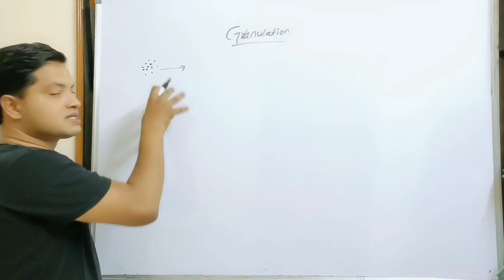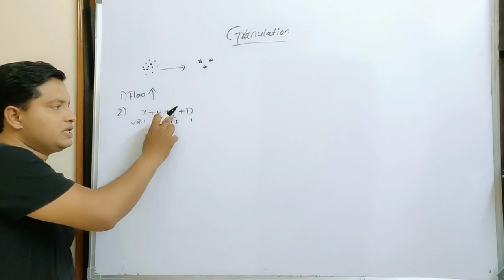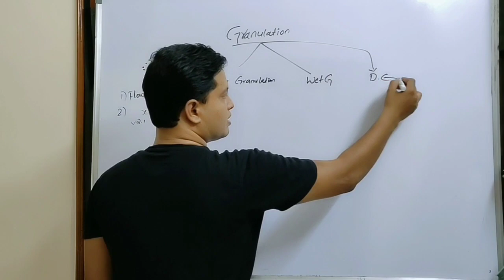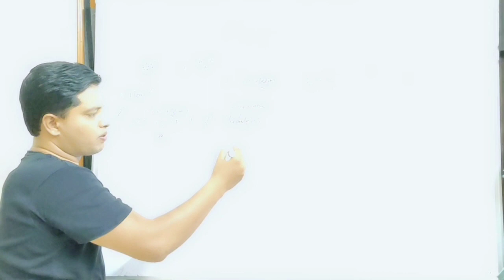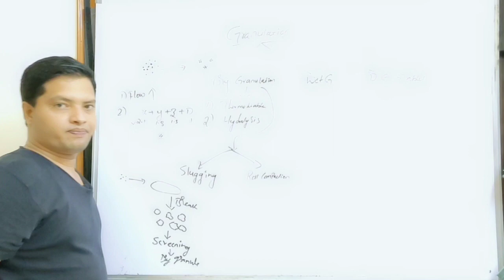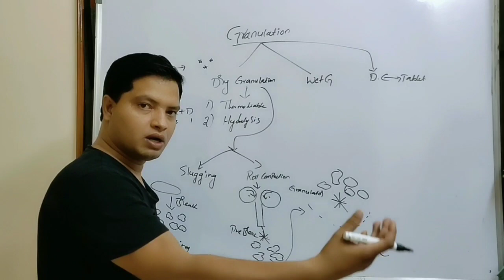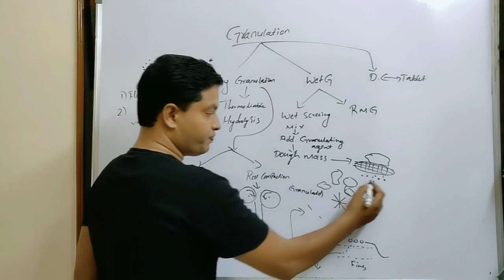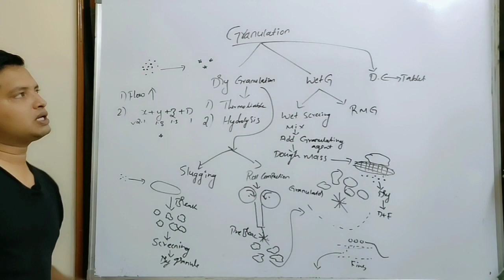Granulation techniques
Video graphic representation of granulation techniques.